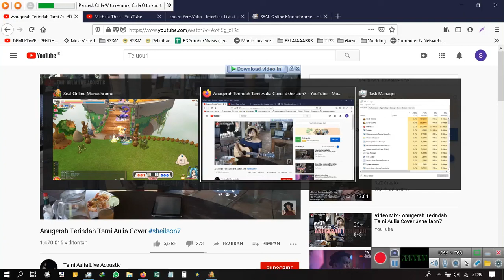GWH SEAL MONOCHROME Guild ETERNITY vs Mephius 23 November 2019 | INET BLM STABIL COKK!!!!